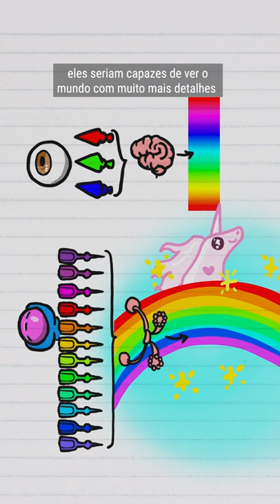Esse camarão tem SUPER PODERES!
Camarão-mantis, lacraia-do-mar, lagosta-boxeadora… esse animal - além de vários nomes - tem uma verdadeira super visão!

Este canal faz parte do Science Vlogs Brasil, um selo de qualidade colaborativo que reúne divulgadores de ciência confiáveis do Youtube Brasil.